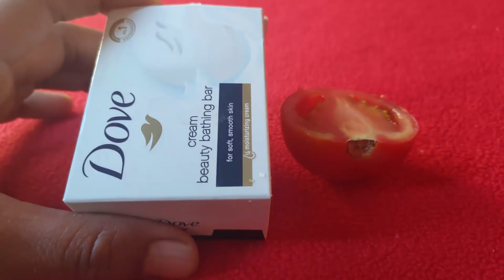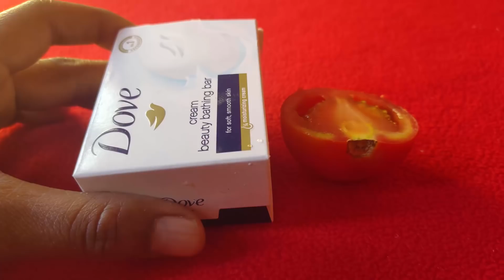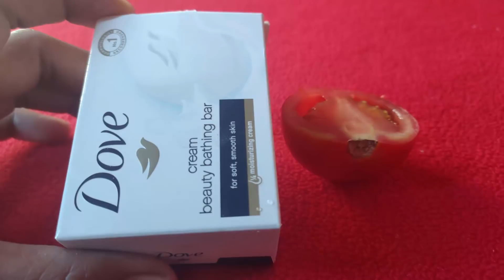बस दिन में दो बार इससे चेहरा धोलो दाग - धब्बे, काले निशान गायब कर चेहरा बेदाग व गोरा चेहरा